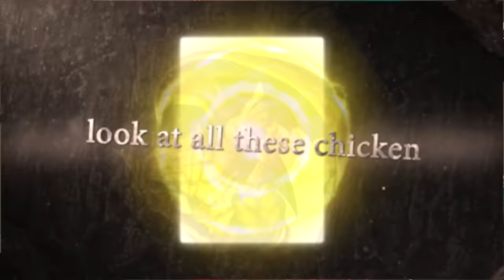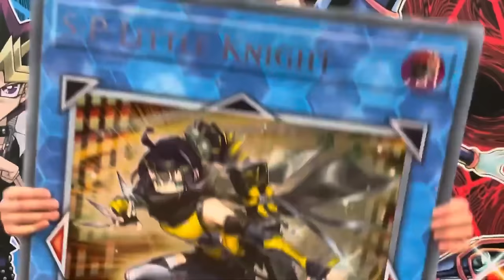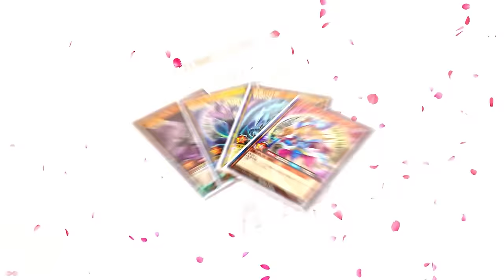MASTER RANKED?! - The #1 Competitive NEW Blackwing Synchro Deck In Yu-Gi-Oh Master Duel!